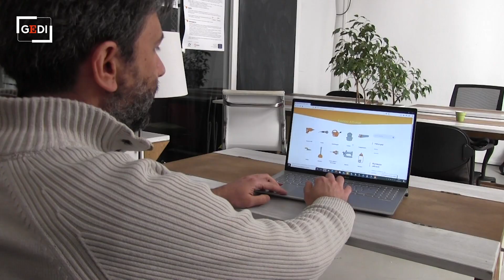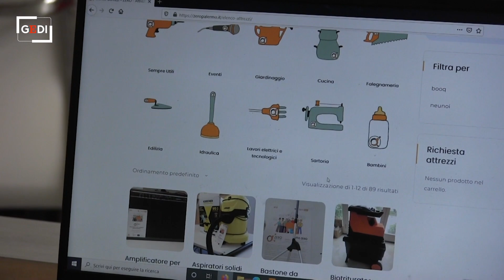Condividere e non comprare: la biblioteca delle cose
Pennelli, trapani, cesoie, ma anche mixer e gazebo per organizzare feste.

A Palermo, da mesi, chi vuole prendere in prestito degli utensili senza comprarli può andare alla “Biblioteca delle cose”. “Vogliamo spostare l'attenzione dagli oggetti alle persone, perché così tessiamo relazioni, facciamo incrociare uomini e donne che non si sarebbero probabilmente mai incrociati”, dicono gli animatori di “Zero”. Le sedi nel capoluogo siciliano sono due. Una è nel coworking Neu [nòi], l'altro nello spazio sociale Booq.

Funziona come una normale biblioteca: con una tessera annuale di 10 euro, si possono prendere gratuitamente gli oggetti, catalogati su “Cerchiamo di coinvolgere chi è abituato a comprare su internet ogni attrezzo, che magari userà soltanto una volta, per dare una mano all'ambiente”, concludono le anime della biblioteca.

di Giorgio Ruta